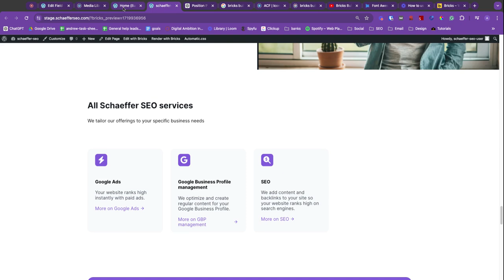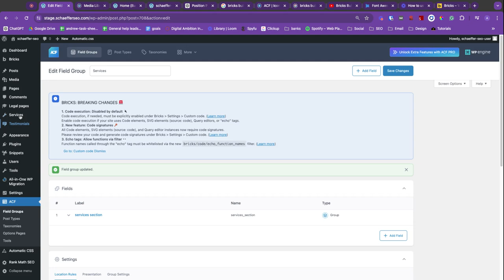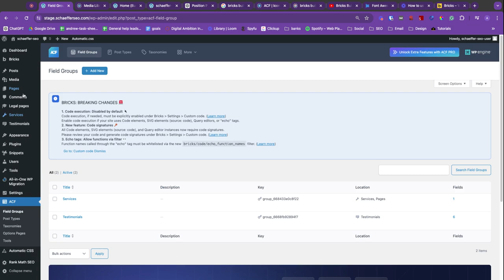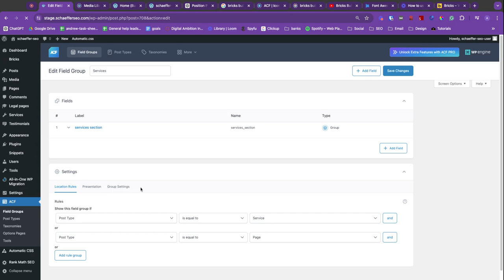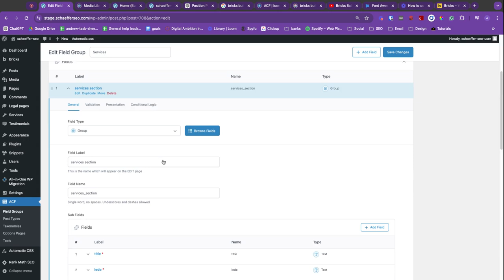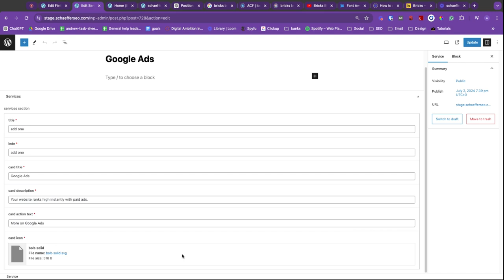Dynamic SVGs in Bricks Builder - with ACF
Here's one way to use SVGs dynamically using Bricks Builder and ACF.  The SVGs are stored in your WordPress Media library.  In ACF you use the file field to select the SVG.  Then you are able to style the SVG as you like in the builder.